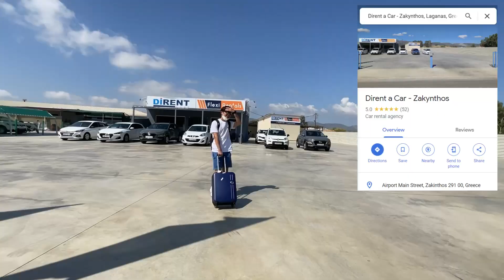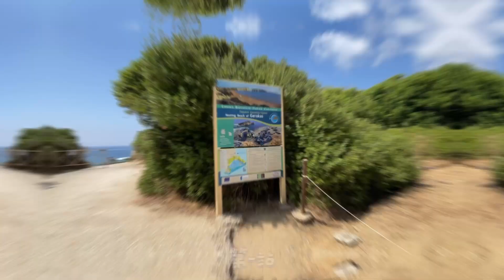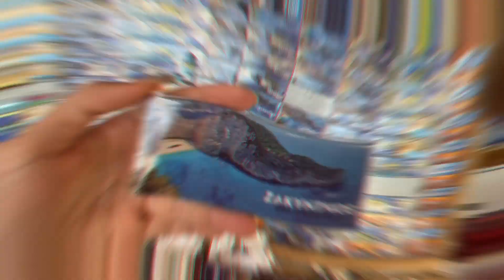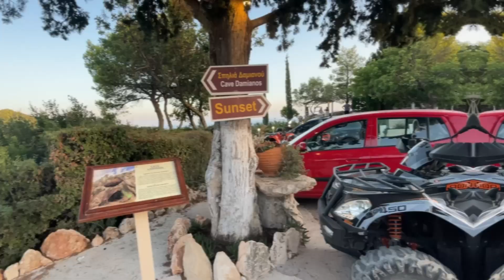去了Santorini 可以来这里？太阳的后裔取景地！ 没想到网红拍照景点被封掉了 而且还有守卫？！ 希腊岛屿 Zakynthos 自驾游 | 【GREECE Travel Vlog Part 3】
我们是2022年8月去的
原来夏天是欧洲人的旺季
他们喜欢夏天出游晒太阳
我们俩亚洲人也去凑热闹 哈哈哈

如果你只是要拍拍照看看海
那可以考虑4-6月 或者是9-10月
如果你喜欢游泳玩水的话
那就夏天来哦 比起santorini 虽然一样热
我觉得zakynthos可以游泳消暑
人也没那么多 没有oia那种很挤的压迫感

对了！影片介绍的夕阳景点超赞的！！

Video Link:    • Ikson - Blue Sky ...

Video Link:    • Ikson - Paradise ...

 • Far Away – Declan...